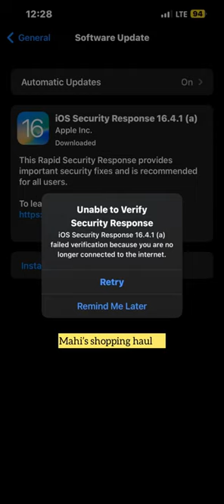iphone14plus IOS 16.4.1(a) downloading problem first time